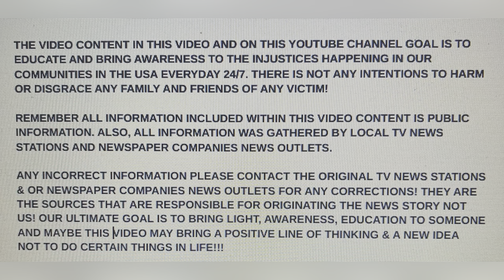JILLIAN LUDWIG 18, NOV 7 2023 NASHVILLE, TN MAN 29 ARRESTED COLLEGE COED SHOT KILLED BY STRAY BULLET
"STREET GUN VIOLENCE"!!! JILLIAN LUDWIG 18, NOV 7 2023 NASHVILLE, TN MAN 29 ARRESTED COLLEGE COED SHOT KILLED BY STRAY BULLET!

YOUTUBE.COM/@REALWOMENMURDERSNOTFICTION9264